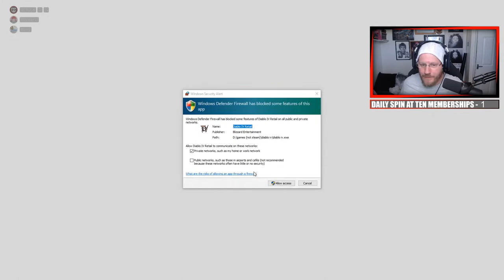🔴Diablo 4 Full Game Walkthrough Part 1 - Playing as Rogue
Diablo 4 Live (Stream No. 964) - This is my first ever experience of Diablo! I will be streaming my whole playthrough as a Rogue in coop.

Diablo IV is an action role-playing game developed and published by Blizzard Entertainment, and is the fourth main installment in the Diablo series. The game was announced at BlizzCon 2019 and is scheduled for full release on June 5, 2023, with early access starting on June 1. Public betas were released in March 2023. Series features such as re-playable, procedurally generated dungeons, and loot-focused character-building will return, while new features such as an open world, and player versus player (PVP) interactions will be incorporated. Players create their character from one of five playable classes—Barbarian, Druid, Necromancer, Rogue, and Sorcerer—and guide them through quests and combat in the world of Sanctuary after the resurrection of the demon Lilith.

We have welcomed Diablo 4 into our Discord community and it is a great place to meet others and play the game with. We will also manage a clan system for you to join a clan!

* A huge thank you to KennyH who was the top gifter for May 2023, we had a total of 62 gifts in May which is fantastic considering I didn't stream much, Thank you for supporting!

** You choose the music! The stream countdown music and pre-stream music is chosen by you, each month I draw a random person to create a playlist for the streams. All you have to do is support by gifting a membership. Draws are taken place every month and I will reach out to the winner through Discord to arrange the playlist with you. Deuces80th has chosen the stream music for June and Milkman will be choosing next months playlist.

*** Member Goals: Each stream we have a goal to reach 10 new members and I will spin the daily wheel if we reach that goal. There is an additional goal of 100 members for the month of May for a spin of the monthly goal wheel. Gifted memberships count towards the goals and here are the wheels for this month;

Daily Wheel
- Hat off for one stream
- Glasses off for one stream
- Change Discord Name for a Day
- I must eat a crumpet with Marmite
- I must play with inverted controllers for 30 minutes
- Novelty hat for one stream

Monthly Wheel
- Viewers choose a new novelty hat for me to buy
- No swearing allowed for a whole month in streams
- I must create a Division inspired food recipe and do a video on it
- I must create and do an inverted controller stream challenge
- I must do a 12H Division raid stream
- I must do a Division 1 stream

(Wheels may change on a monthly basis)